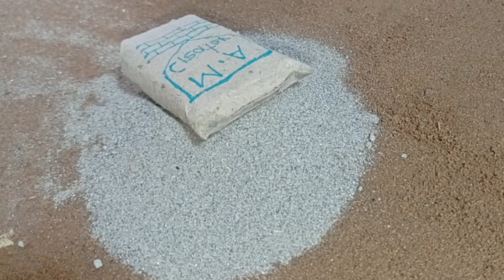Diy tractor making mini well construction | science project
house construction
cow shed
iesel engine
mini diesel pump
engine
land leaver
leveling machine
sand loading
stone loading truck
truck
mini truck
keep villa
mini creative
cultivator
 plough
tractor video
mini tractor
mini tractor video
farming
tractor trolley
stuck in mud
mud loading
sand loading
Bricks loading
tractor work
mini creative Tractor
mini tractor
 Diy mini tractor
diy farming
chaff, chaff cutter
water pump
tractor
diy tractor
science project